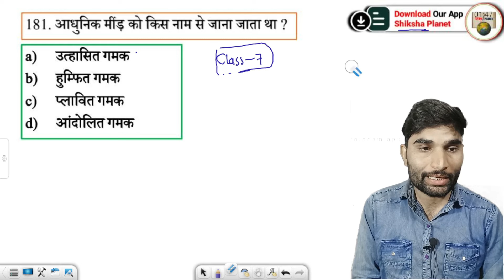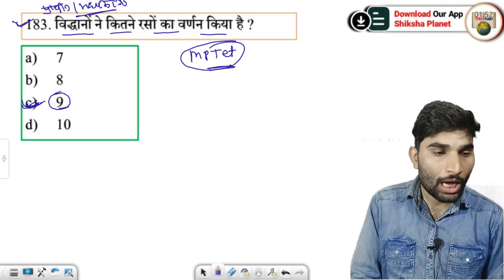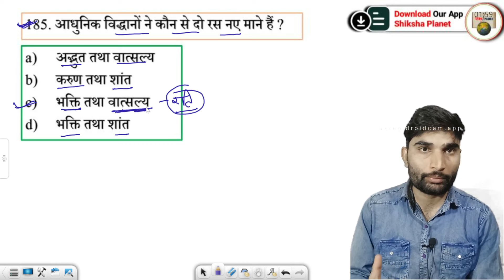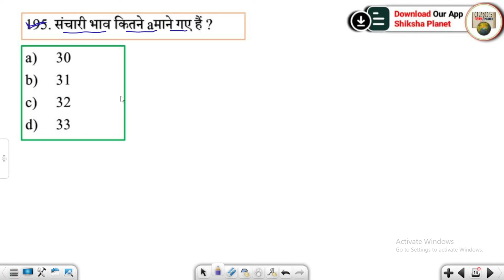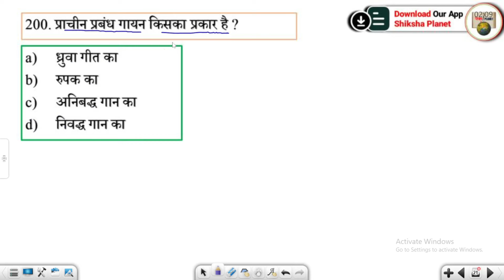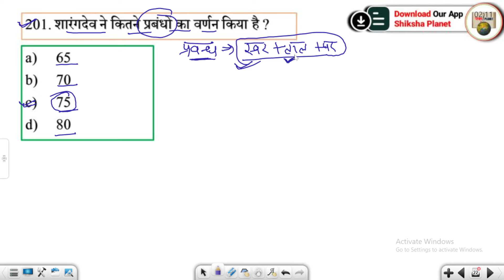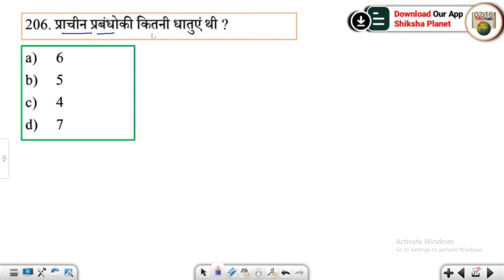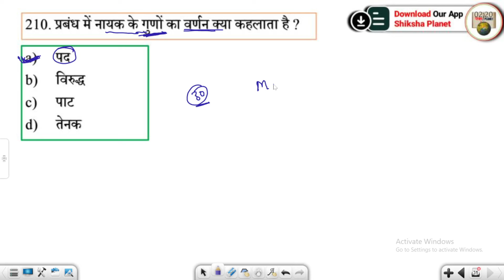BPSC 3.0 संगीत शिक्षक भर्ती | DSSSB Music Teacher Important Questions | NET JRF Music | STET Music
BPSC Music Teacher Vacancy
BPSC Music Teacher Important Questions
BPSC Music Teacher MCQs
Bihar Music STET Important Questions
DSSSB Music Teachers Important Questions
CUET PG Hindustani Music Vocal Important Questions
Important Questions from Music
Music MCQs
Delhi Sangeet Shikshak Bharti
DSSSB Music Teachers Vacancy
EMRS Music teacher vacancy
For Notes 👇
BPSC TRE 3.0 Music Teacher

*Study Material*

* Full Printable Notes for BPSC

* 1000+ Printable MCQs

* 3 BPSC PYQs Printable Solution

* 8 Chapter Wise Test

* 5 PYQs Test ( DSSSB , EMRS , KVS )

* 3 BPSC PYQs Test